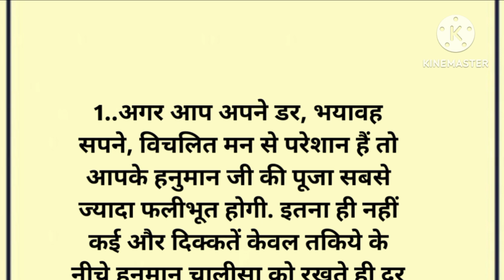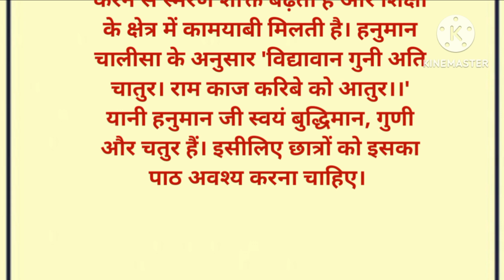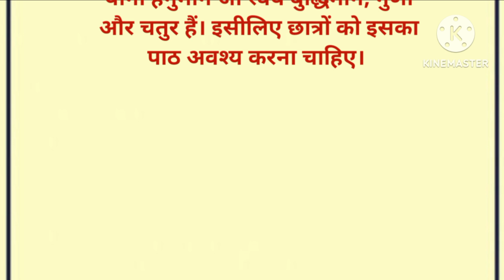तकिए के नीचे हनुमान चालीसा रखने के 7 फायदे Hanuman Chalisa Benifits l Lessonable Quotes l Suvichar